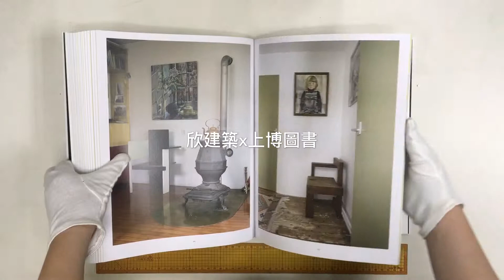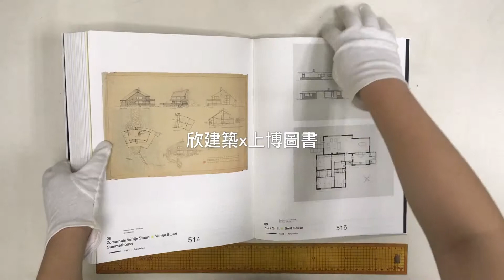9789082135466 Gerrit Rietveld - Wealth Of Sobriety